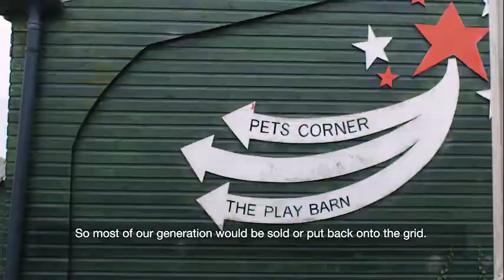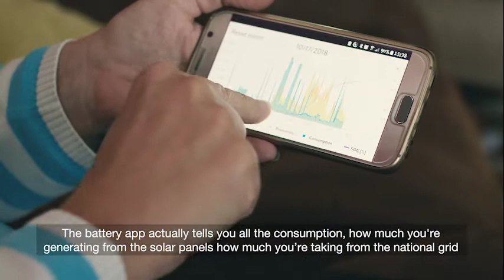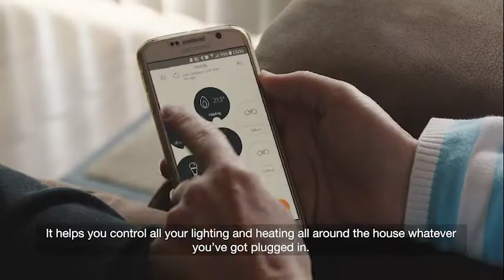How Centrica is helping tackle climate change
Making energy more sustainable is vital to tackling climate change. That is why at Centrica we’re providing products and services that enable our customers use energy more sustainably, are decarbonising the energy system and reducing emissions across our business.